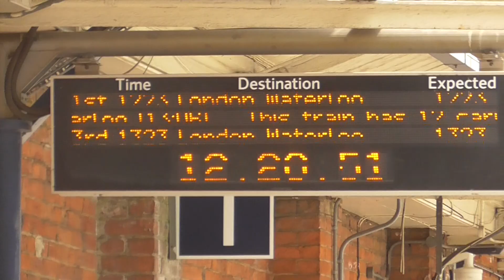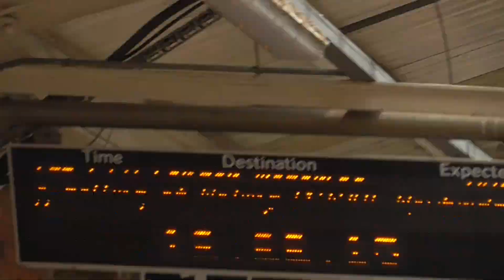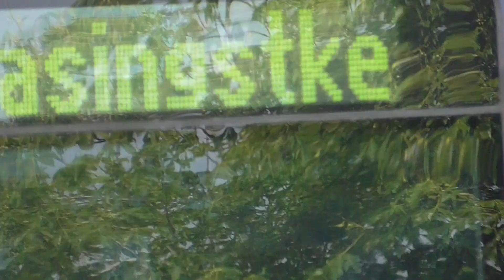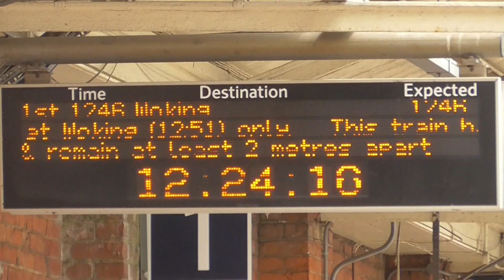South Western Railway Class 450 at Brookwood on Saturday 20th June 2020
South Western Railway Class 450 (12) car Arrival & Departure Brookwood for London Waterloo.
South Western Railway Class 450 (12) car to London Waterloo Calling at Woking,Weybridge,Walton-on-Thames,Surbiton,Clapham Junction and London Waterloo. And that train was From Basingstoke to London Waterloo.

South Western Railway Class 450 (12) car Arrival & Departure Brookwood for Basingstoke.

South Western Railway Class 450 (12) car to Farnborough (Main),Fleet,Winchfield,Hook and Basingstoke. And this train was From London Waterloo to Basingstoke.